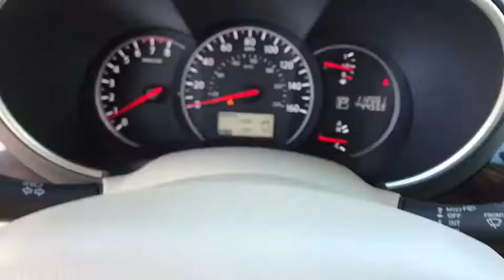2012 Nissan Quest Great Falls, Bozeman, Billings, Butte, Helena, MT Montana C9047081T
Used 2012 Nissan Quest available in Helena, Montant at Lithia Chevrolet Buick GMC of Helena. Servicing the Great Falls, Bozeman, Billings, Butte, MT area.
2012 Nissan Quest 4dr SV - Stock#: C9047081T - VIN#: JN8AE2KP6C9047081

FUEL EFFICIENT 24 MPG Hwy/19 MPG City! CD Player Bluetooth iPod/MP3 Input Power Fourth Passenger Door Dual Zone A/C Keyless Start Quad Bucket Seats Aluminum Wheels [B94] ROOF RACK CROSS BARS Satellite Radio READ MORE! KEY FEATURES INCLUDE: Quad Bucket Seats Rear Air Back-Up Camera Satellite Radio iPod/MP3 Input Bluetooth CD Player Aluminum Wheels Keyless Start Dual Zone A/C Power Fourth Passenger Door. Rear Spoiler MP3 Player Keyless Entry Privacy Glass. OPTION PACKAGES: ROOF RACK CROSS BARS. Nissan SV with TWILIGHT GRAY exterior and Beige interior features a V6 Cylinder Engine with 260 HP at 6000 RPM*. EXPERTS ARE SAYING: KBB.coms review says If there is one minivan that can change perceptions that might even be considered cool by some its the 2012 Nissan Quest minivan.. Great Gas Mileage: 24 MPG Hwy. WHY BUY FROM US: At Chevrolet Buick GMC of Helena we are local people helping local people find the car truck or SUV that meets their needs and at a fair price. In fact it is our promise that if you find a lower advertised price on a comparable vehicle in the 4 state area we will refund you the difference. Our customers are very important to us and it is our goal that they be 100% satisfied when doing business with us from the sales process to servicing their vehicle and doing right the first time. Price does not include title license or dealer doc fees. Price contains all applicable dealer incentives and non-limited factory rebates. You may qualify for additional rebates; see dealer for details.